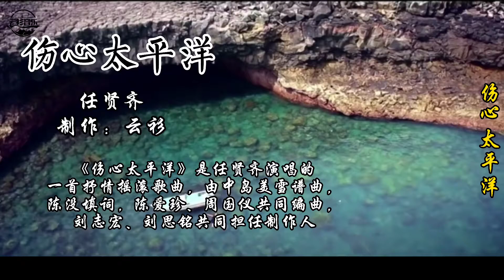《伤心太平洋》任贤齐经典老歌，歌声响起，心中满满的回忆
《伤心太平洋》是任贤齐演唱的一首抒情摇滚歌曲，由中岛美雪谱曲，陈没填词，陈爱珍、周国仪共同编曲，刘志宏、刘思铭共同担任制作人，
收录在任贤齐1998年8月28日由滚石唱片发行的专辑《爱像太平洋》中 。
该歌曲是1998年任贤齐主演的电视剧《神雕侠侣》的片尾曲  ，翻唱自日本女歌手小林幸子演唱的歌曲《幸せ》(幸福)。